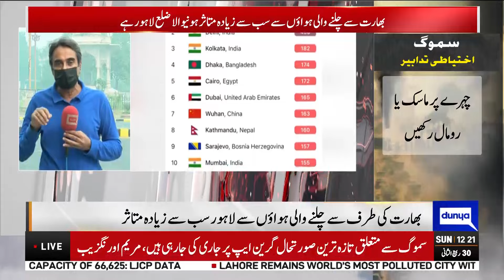People Be Careful | Danger Increased | Lahore Weather Update | Dunya News